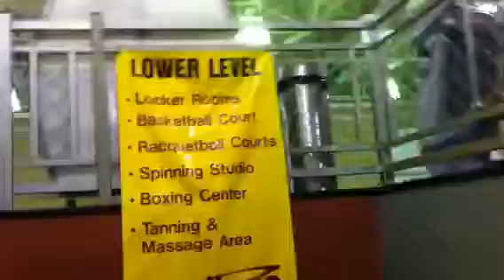Eclipse Gym Experience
Parking lot to locker room
Inside the Eclipse Gym , Greenbrook